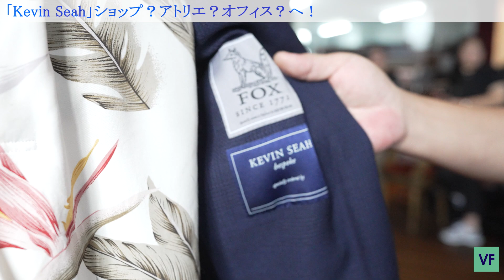COLONY CLOTHING プレゼンツ、シンガポール・ブランド特集!! 【 POP UP SHOP @伊勢丹新宿店メンズ館 】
こんにちは! VIVA FASHION です。今回の動画はspecial edition、COLONY CLOTHING プレゼンツ、シンガポール・ブランド特集です。シンガポールから今、最も勢いのあるブランドをご紹介します。今回ご紹介したブランドは、4月26日(水)から伊勢丹メンズ館で始まる、COLONY CLOTHINGのPOP UP SHOPでも展開予定です。詳細は下記ご参照ください。

‹今回ご紹介したブランド›

・KEVIN SEAH
・FOXTROT

COLONY CLOTHING POP UP SHOP
- Stylish new breeze from the tropical city -
開催期間 : 4月26日( 水)～ 5月9日(火)
開催場所 : 伊勢丹新宿店 メンズ館5階 メンズテーラードクロージング

COLONY CLOTHING

83 Clemenceau Avenue #01-37 UE Square, Singapore 239920

‹キャスト›

directed by Naoki Tezuka
produced by Yutaka Fujiyoshi